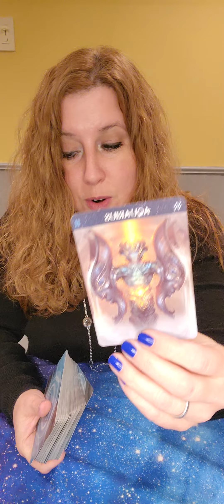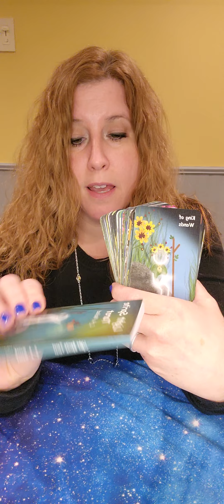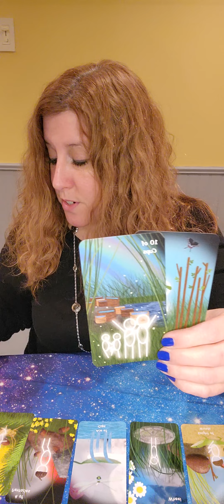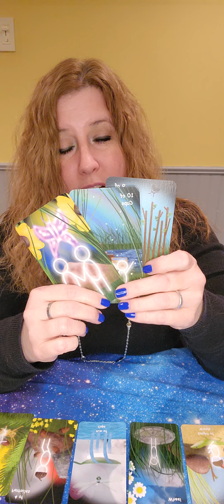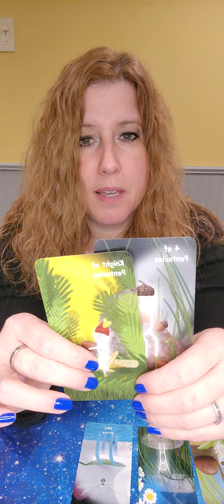Aquarius! March 2023 Monthly Love Read!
Light Sprite Tarot by C. A. Mallad

To Be Honest by Divine Moon Empress

Love Mix 2000's Lyrics of the Heart by Divine Moon Empress